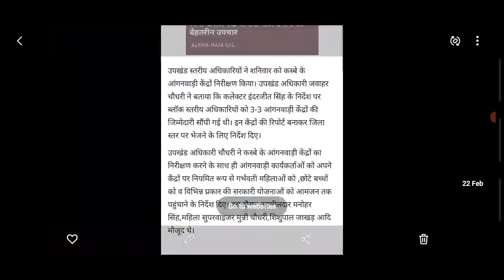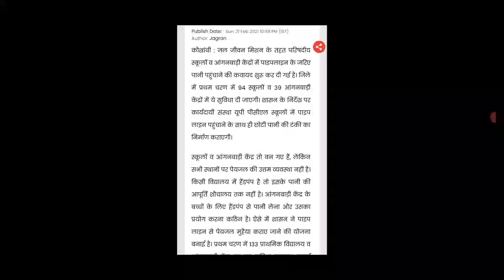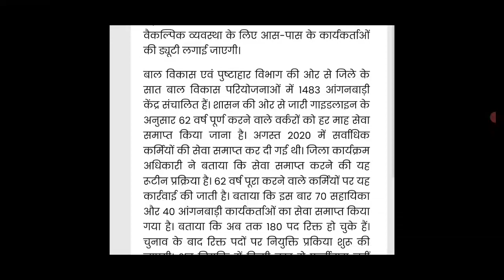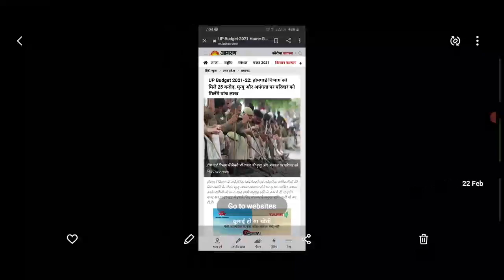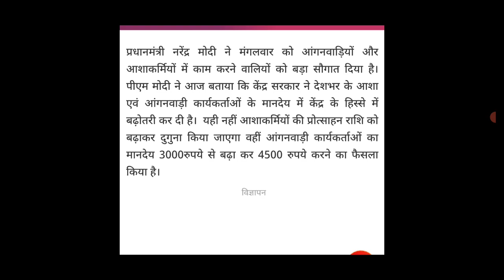आंगनवाड़ी आशा सहयोगिनी 23 फरवरी 2021 मानदेय समाचार | Anganwadi Asha Sahyogini Salary Hike News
Title- आंगनवाड़ी आशा सहयोगिनी 23 फरवरी 2021 मानदेय  समाचार | Anganwadi Asha Sahyogini Salary Hike News Today

Tags-:

1. आंगनबाड़ी आशा कार्यकर्ता खबर
2. आंगनवाड़ी आशा कार्यकर्ता सैलरी खबर
3. आंगनवाड़ी ब्रैकिंग न्यूज़
4. आंगनवाड़ी कार्यकर्ता सैलरी लेटेस्ट न्यूज़

5. आंगनवाड़ी आशा सहयोगिनी सैलरी
6. आंगनवाड़ी सरकारी कर्मचारी खबर
7. Anganwadi Latest News 2019
8. Anganwadi With Dharmendra Panwar
9. Dharmendra Panwar Anganwadi News
10. Dharmendra Panwar news
11. Anganwadi with dharmendra
12. Rajasthan Anganwadi Latest News 2019
13. Uttar Pradesh anganwadi news
14. MP anganwadi news
15. Panjab anganwadi news
16. Uttrakhand anganwadi news
17. Jharkhand anganwadi news
18. Gujarat anganwadi news
19. Bihar Sevika Sahyika News
20. Karykarta Salary Latest news
21. Anganwadi salary latest news
22. Anganwadi asha sahyogi
23. Anganwadi Asha Sahyogini salary latest news
24. Dharmendra Panwar
25. Anganwadi Asha Salary News
26. Anganwadi Salary Breaking News
27. Anganwadi Khabar 2019
28. Anganwadi Salary news
29. Anganwadi Asha Sahyogini News
30. Anganwadi Latest news
31. Anganwadi Big breaking News
32. Anganwadi Khabar 2019
33. Mr.DharmendraPanwar
34. Anganwadi With Dharmendra panwar news